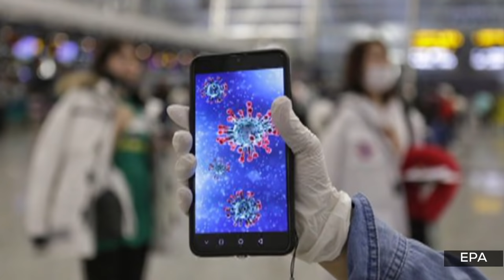Коронавирус ҳақида ёлғон ва ҳақиқат нима? Ўзбекистон Хитой O`zbekiston Koronavirus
Коронавирус  билан бирга  ҳам ҳақиқат, ҳам ёлғонлар дунёга ёйилмоқда.

Қайси хабар чин ва қай бири миш-миш?

Хитой марказидаги Ухан шаҳрида пайдо бўлиб, кейин дунёга тарқалган вирус борасида турфа назария ва фикрлар айтилди:

Масалан, коронавирусга қарши даво Россияда ишлаб чиқариладиган дори.

Демак, у дори Ўзбекистонда ҳам сотилади.

Лекин бу қандай дори ва фойдаси қанчалик?

Яна бир гап: Вирусни  Хитойга қарши АҚШ яратган.

Айни иддао қанчалик тасдиқланди ё рад этилди?

Ёхуд вирусга қарши исириқ тутатиш, седона ёғи суриш ёки саримсоқ ва хомпиёз ейиш иш берадими?

Би-би-си Ўзбек Хизмати журналисти Рустам Қобил Жаҳон Соғлиқни сақлаш ташкилоти тавсиялари ҳамда  олимлари тиббий хулосаларига таянган ҳолда аушбу саволларга жавоб излайди.

Сиз ҳам кўринг - коронавирус борасида нима миш-миш, нима ҳақиқат?

bbc uzbek bbcuzbek BBC News O'zbek - BBC News O'zbek tilida, onlayn, TV va ijtimoiy tarmoqlarda